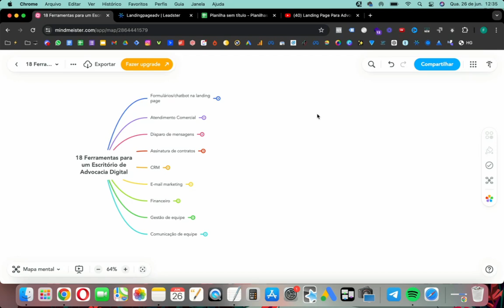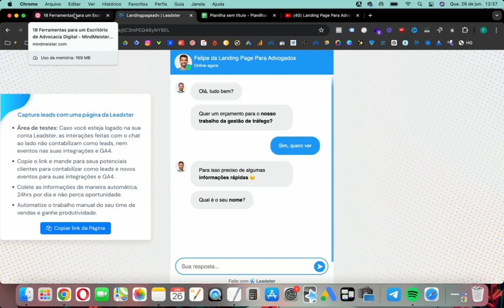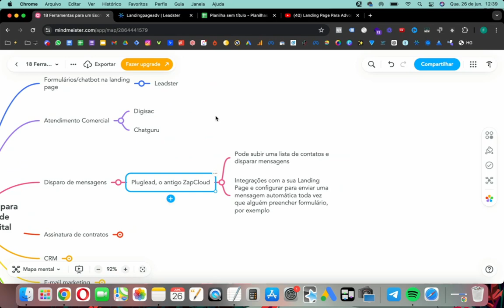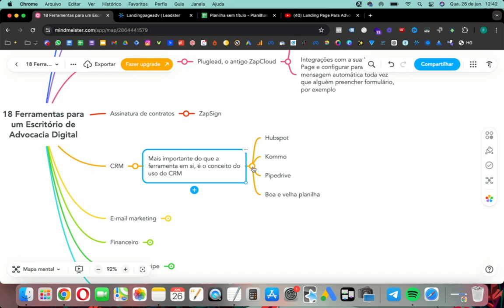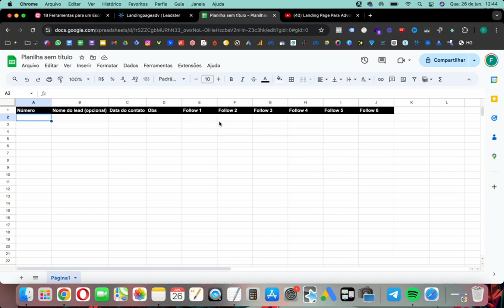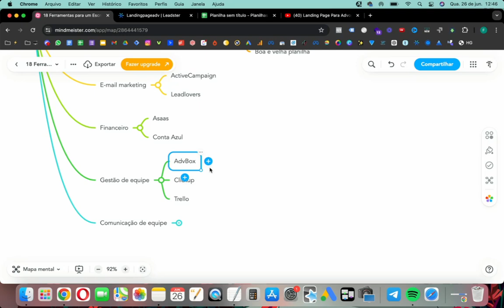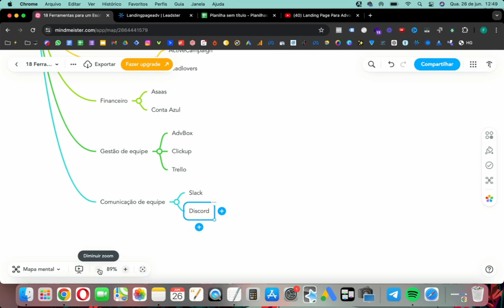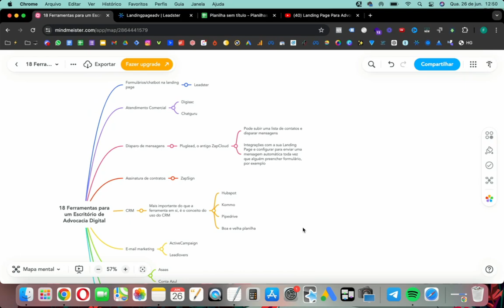18 FERRAMENTAS PARA ESCRITÓRIOS DE ADVOCACIA DIGITAL 2024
📌 FAÇA AGORA A LANDING PAGE DA SUA ADVOCACIA ⤵️